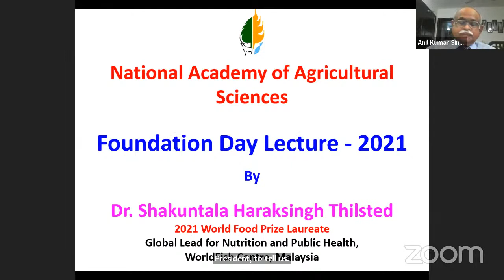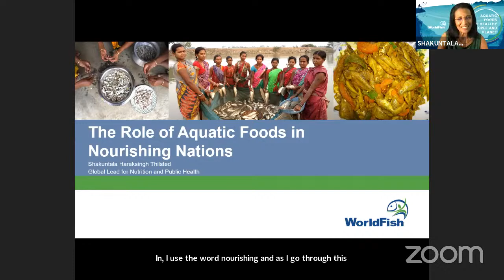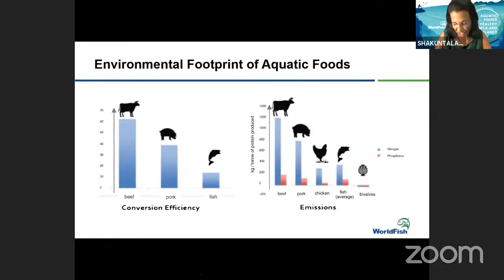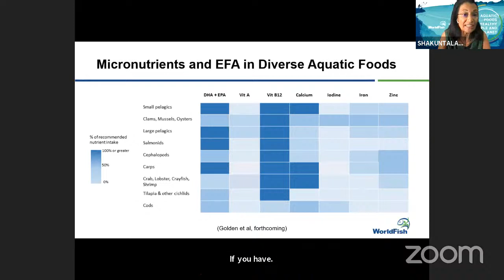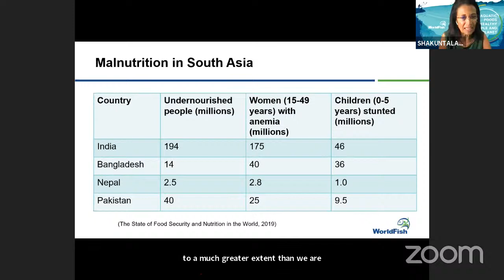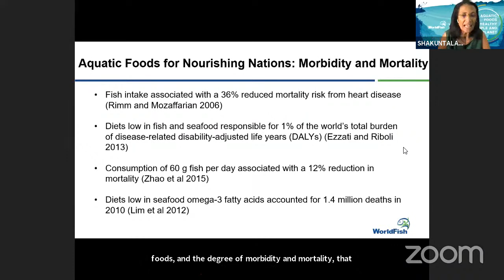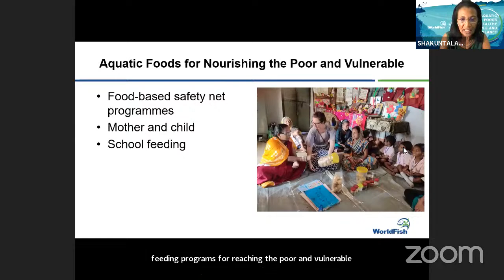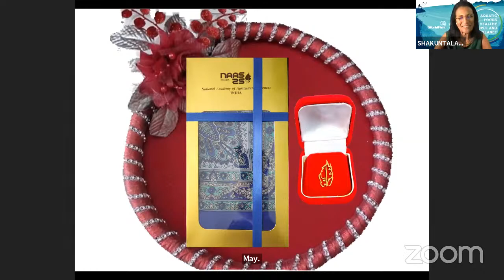Foundation Day Lecture 2021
Dr. Shakuntala Haraksingh Thilsted, the 2021 World Food Laureate and Global Lead for Nutrition and Public Health at the WorldFish of the Consultative Group of International Agricultural Research